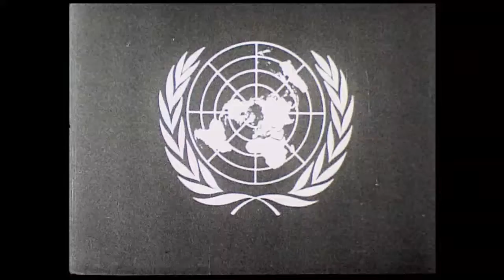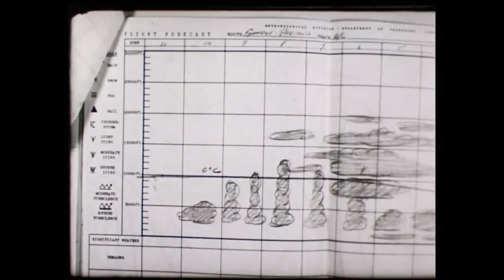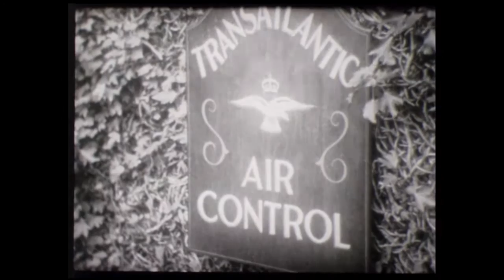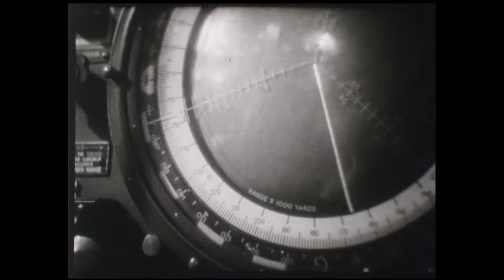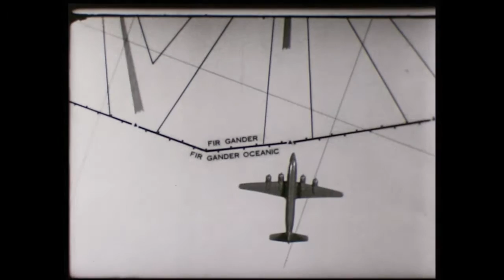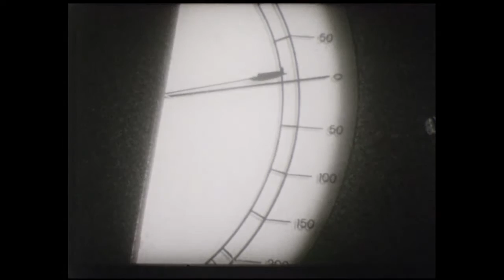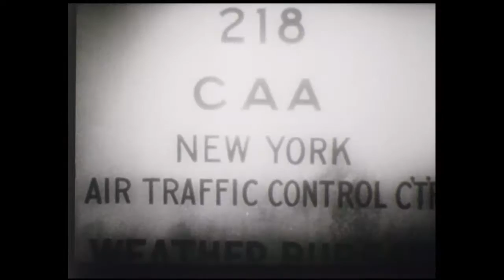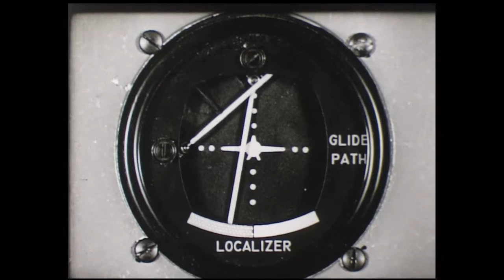4a.10 La route Atlantique Nord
Le centre de formation aéronautique de Saint-Yan a été créé après la deuxième guerre mondiale pour assurer la formation des pilotes de ligne. Animé à l’origine par une poignée d’hommes, la plupart formés par l’Aviation populaire, il a rapidement pris de l’ampleur pour devenir une référence dans le monde de l’aviation. La revue Aviasport, dès 1954, publiait en effet sous la plume de Raymond Sirretta « L’évangile selon Saint‑Yan ». C’est tout dire.
Le centre de Saint-Yan est maintenant intégré à l'ENAC, école nationale de l'aviation civile. Pour en savoir plus :
Pour assurer cette formation le centre a utilisé comme supports pédagogiques des films, la plupart fournis par l’OACI, l’organisation de l’aviation civile internationale, d’autres par Air France. Cette playlist regroupe tous les films en état qui ont pu être numérisés.
L’anniversaire des  60 ans de la création du centre a été marqué par la publication du ouvrage de la collection mémoire de l’aviation civile qui a raconté son histoire.

La chaîne Patrimoine et mémoire de l'aviation civile contient des vidéos institutionnelles de la direction générale de l'aviation civile (DGAC) ayant un caractère historique, vidéos anciennes, vidéos de conférence ou courts métrages sur les centenaires des exploits des pionniers de l'aviation.
Les actions en matière de patrimoine et mémoire sont menées à la DGAC conjointement par la mission mémoire de l'aviation rattachée au cabinet du directeur général et par la mission patrimoine et archive rattachée au secrétariat général et en liaison avec des associations, notamment le GIACRE, association des ingénieurs et cadres supérieurs de la DGAC retraités.
Des articles sont aussi publiés sur un site de lecture en ligne calameo.
Site de la mission de la mémoire de l'aviation civile de la DGAC, direction générale de l'aviation civile :